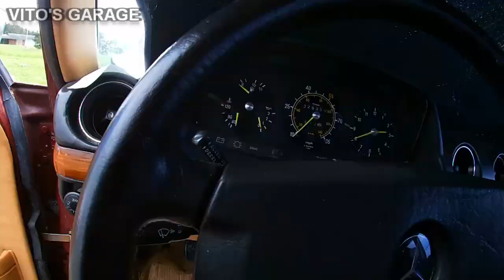Preventative Maintenance on a Mercedes W123 240D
Hey Friends:)

In this video I am showing some key things to check on your car!

I love socializing and meeting new people:
1) VITO'S GARAGE ON FACEBOOK: